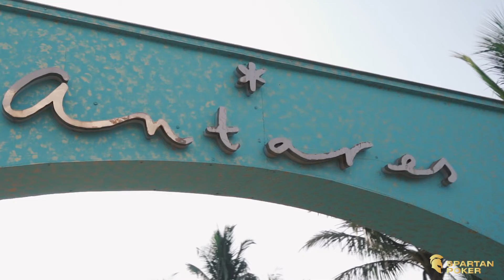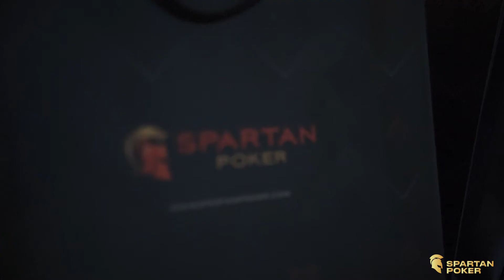Spartan Poker & Posh Entertainment Calendar 2021 Launch Party At Antares Beach Club Goa